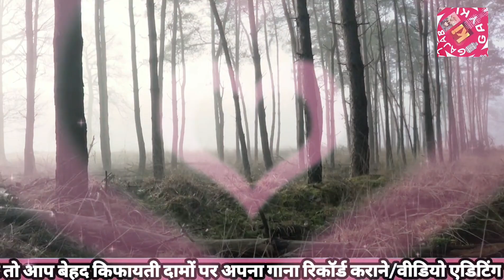Bhajan Mera Udesya Ho Parbhu भजन मेरा उद्देश्य हो प्रभु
||Gajab_Ki_GAYKI||

||Bhajan Mera Udesya Ho Parbhu Aagya Ko Teri Palna||

||man ki Shanti K Liye||

||Singh_by_RS_Yadav|| ||Music||

||Bhajan Mera Udesya Ho Parbhu भजन मेरा उद्देश्य हो प्रभु आज्ञा को तेरी पालना

🥰चैनल:गजब की गायकी पर,गायक पिताश्री रामवीर सिंह यादव जी द्वारा गाया गया(मन की शांति के लिए भजन मेरा उद्देश्य हो प्रभु आज्ञा को तेरी पालना)को पूरा देखने के लिए आपका दिल से आभार।🙏

This video is for educational purpose only.Copyright disclaimer under section 107 of the copyright 1976, allowance is made for "FAIR USE" for purpose such as criticism, comment, news reporring, teaching, scholarship, and research.